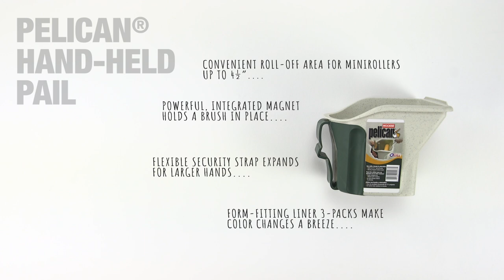Pelican® Hand-Held Pail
Designed as part of a complete painting system, the Pelican® pail offers unique features to make cut-in and touch-ups a breeze. The convenient roll-off area works with all minirollers up to 4½” while a powerful, integrated magnet holds a brush in place. The flexible security strap comfortably expands to fit any sized hands. Form-fitting liner 3-packs allow for easy cleanup.